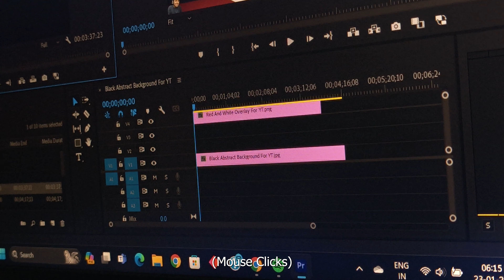Waqt - A Short Film By Sudhit Yadav (With Subtitles) | Short Cinematic Film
Hey Guys! I've always wanted to craft and make movies/films my entire life. I've been working on this short film since a while and it's finally ready! I wanted to share this piece of work of mine with all of you. Here's my first short film -

Waqt - A Short Film